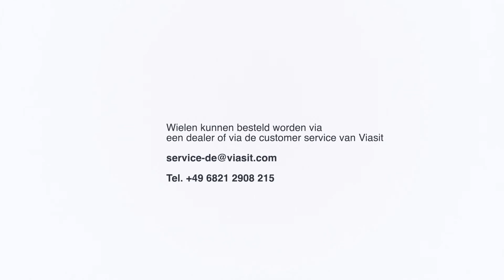Bureaustoelen - Wielen verwisselen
Wielen kunnen besteld worden via een dealer of via de customer service van Viasit: